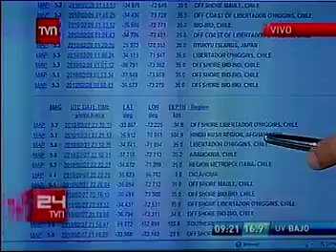TERREMOTO de Chile - 27 de Febrero de 2010 "En Vivo" (3° Parte) / 28.02.2010 ("Saqueos en Vivo")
Tercer Video de lo que tenemos a Mano, sobre el Terremoto del 27 de Febrero de 2010 en Chile.

Aquí va un Fragmento de TVN Chile, grabado desde Coyhaique, con los hechos de la mañana del Domingo 28 de febrero que "Chile cambio de Golpe" (Titular de "The Clínic") y que incluye los Saqueos en Vivo en varias localidades desde Talca al Sur.